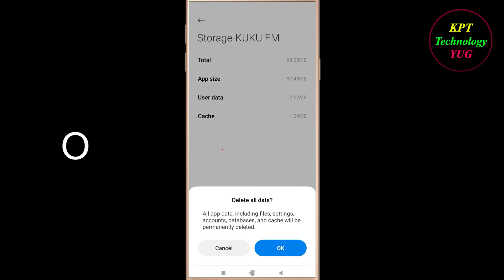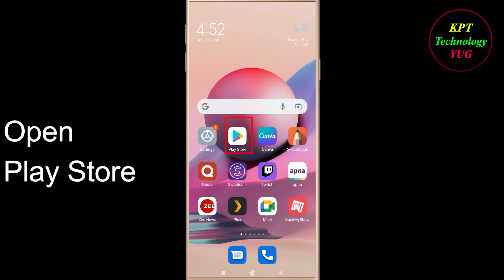How to Fix KuKu FM App Keeps Crashing Problem Solutions Android & Ios - KuKu FM Crash Error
If you are facing KuKu FM Keeps Crashing Problem in android and ios mobile phone then you are at right place.